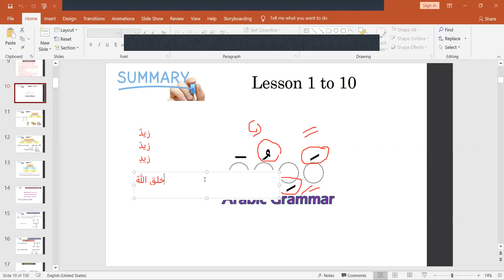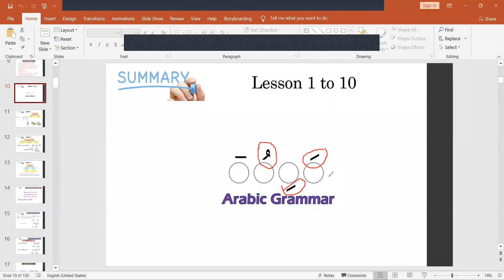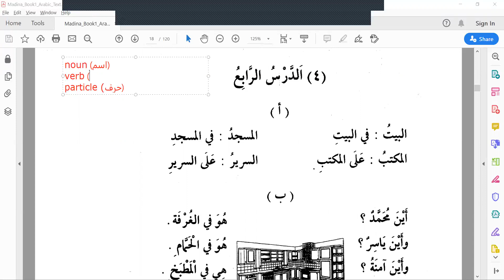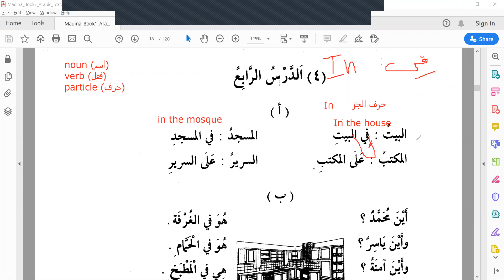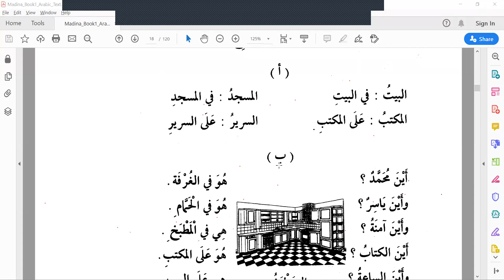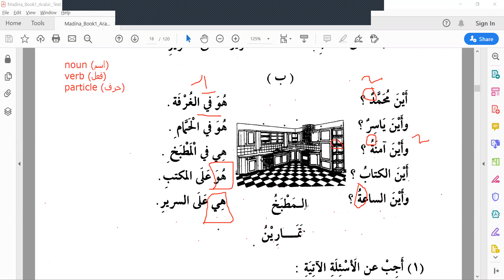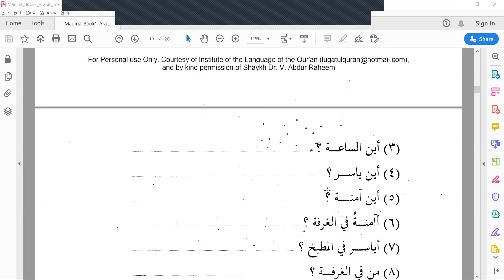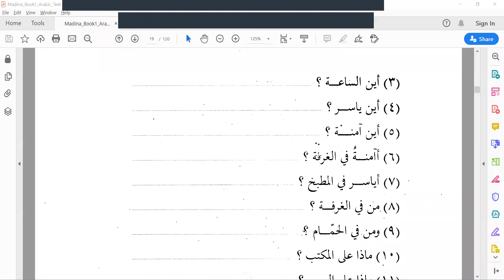Madina Arabic Book 1 Lesson 4 Part 1 English